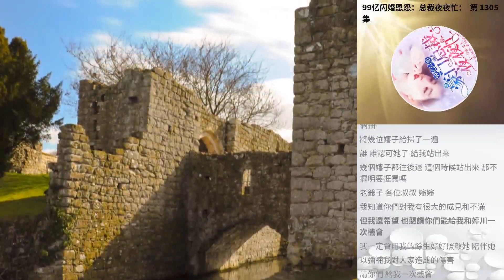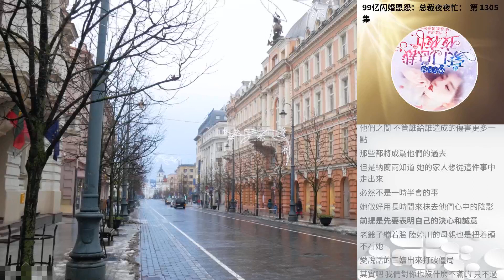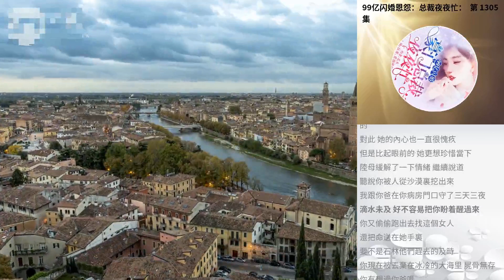99億閃婚恩怨：總裁夜夜忙： 第 1305集